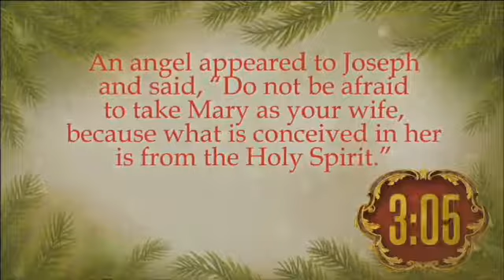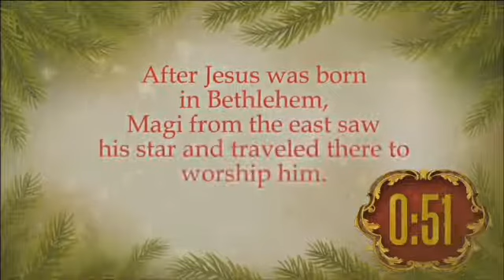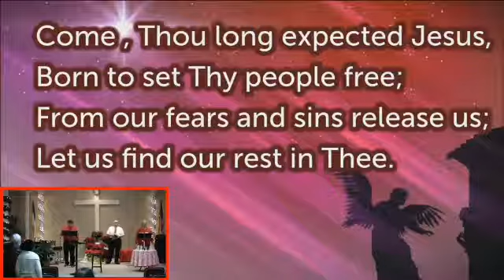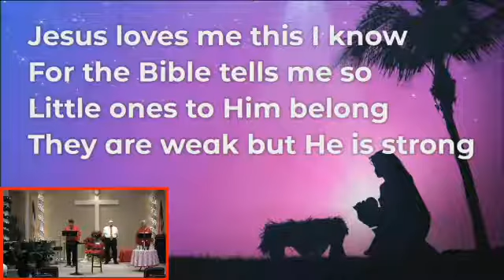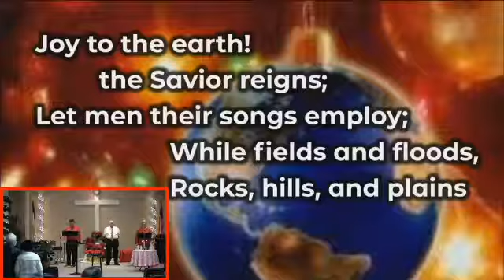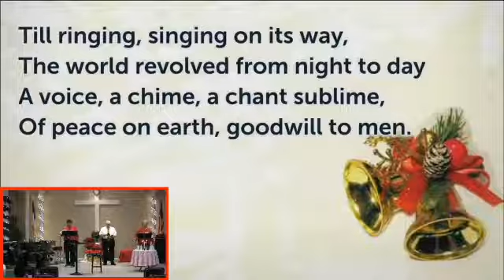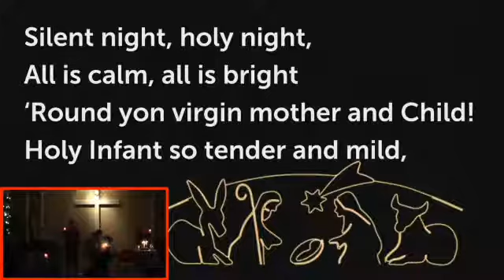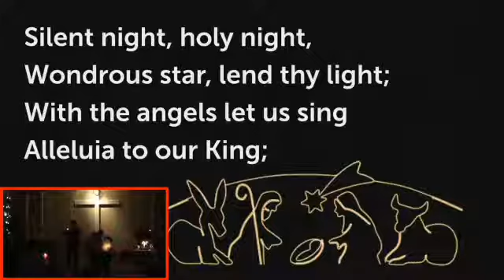2020 12 24 Christmas Eve Service Replay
Christmas Eve 2020 at First Street Community Church, Lincoln, CA
Order of Worship:
The Reason for the Season – Skit Guys Studios - SkitGuys.com
The Christmas Story Countdown - Hyper Pixels Media
Welcome & Opening Prayer  –  Pastor Mike
The Glory of Christmas – The Director – Skit Guys Studios - SkitGuys.com
Lighting of Advent Candle – Hope
Isaiah 9:6-7 Pastor Mike
     Come Thou Long Expected Jesus
Lighting of Advent Candle – Love
Romans 5:8; John 3:16-17 Pastor Paul
     Jesus Loves Me
Lighting of Advent Candle – Joy
Isaiah 35:10; 55:12; 56:7 Pastor Mike
     Joy To The World
Lighting of Advent Candle – Peace
Isaiah 11:6-9 Pastor Paul
Message “No Room at the Inn” Pastor Mike
Passing the Light
     Silent Night